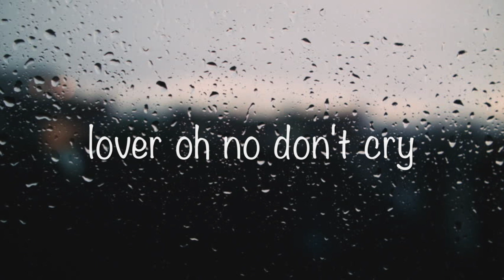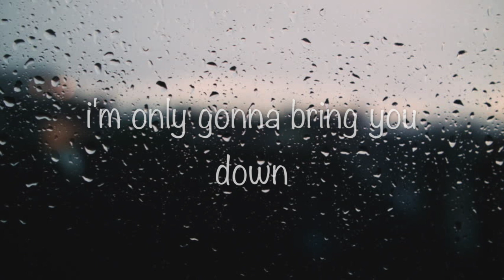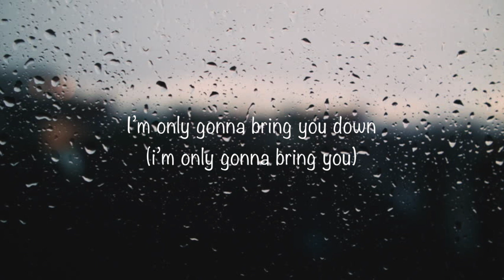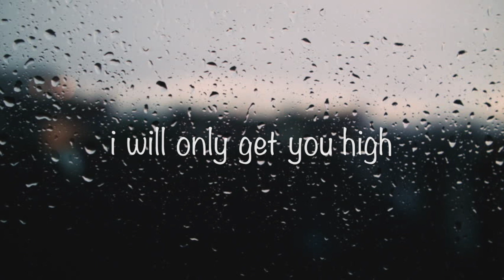Sophia Somajo- Poison (Lyrics)